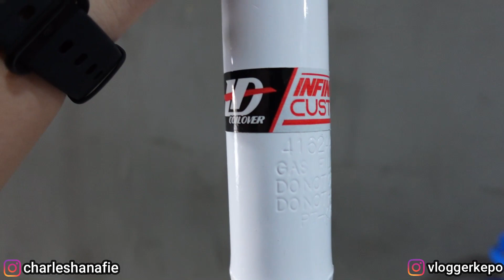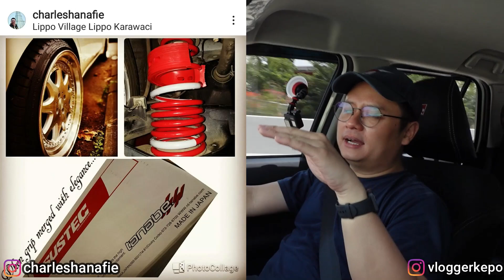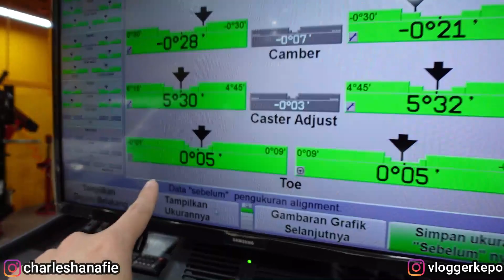PASANG COILOVER RAIZE TURBO | AUTO NAPAK | SnowyProject #8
Ahh kuy jajal coiloperrrr dulu... Enjoy!

Ohya bagi yang mobilnya mau gw review, silakan langsung DM IG gw yah.

coilover
ld coilover
eldee coilover
raize modifikasi
toyota raize modifikasi
modifikasi raize
modifikasi toyota raize
raize
toyota raize
raize turbo
gr sport tss
dastek
unichip
idrive
turbo
turbo project
toyota
toyota indonesia
te37
volk rays
wuzzi exhaust
ndk exhaust
ultimate360
lederlux
ld coilover